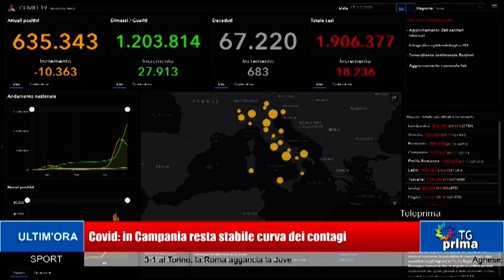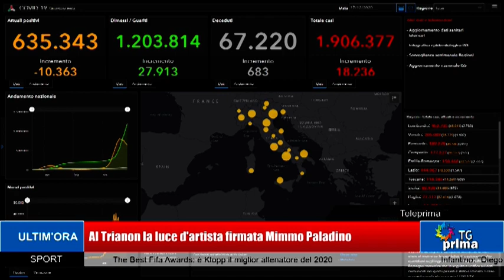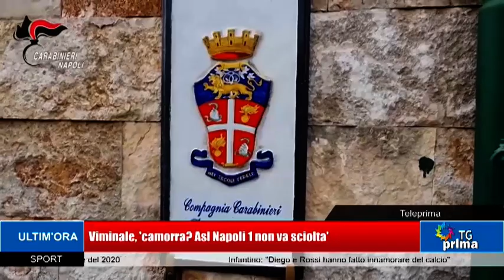TG Prima Ore 13:30 (18-12-2020)